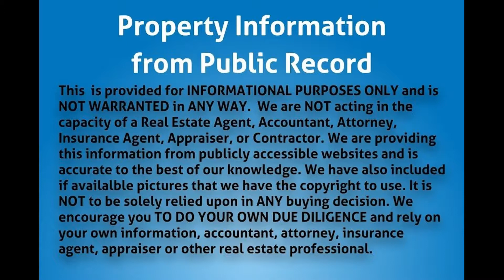117 N 24th Ave, Hollywood, FL 33020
opportunity.

MLS Status: MLS Listed
Property Type: Single Family
Year Built: 1938
Construction: Unknown
Living Area: 980
Multi Unit Info:
New Zoning for TC1 Transitional Core/ Commercial/ Residential Use. Can build up to 4 stories, density of of 9,000. Property located just a few steps to the new Hollywood Boulevard. Minutes from the beach. Currently being used as a duplex Unit 1 collecting $936 per month and Unit 2 collecting $988 per month. Do not disturb tenants.